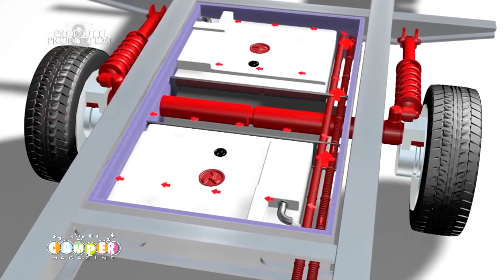Prodotti & Produttori | Focus LMC Tourer Lift H 730 G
Il Tourer Lift H 730 G, è il semintegrale di LMC su Citroen molto performante e ben ottimizzato negli spazi, che vi presentiamo in questo nuovo appuntamento della nostra rubrica Prodotti&Produttori. Ad analizzarlo con noi David Ciulli Responsabile Vendite LMC